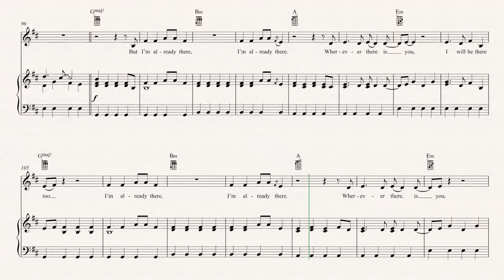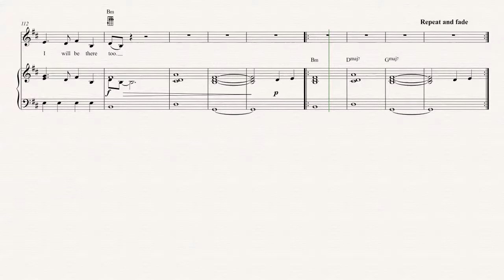Ukulele - Silhouettes - Of Monsters and Men Sheet Music, Chords, & Vocals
Ukulele sheet music, chords, and vocals of Silhouettes — Of Monsters and Men.  Learn to play Silhouettes Sheet Music and play along!